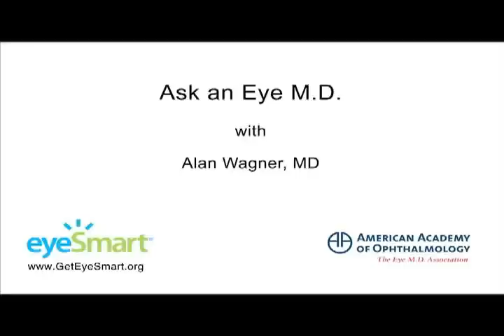How do I know if LASIK surgery is right for me? - Ask an Ophthalmologist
Dr. Alan Wagner of the American Academy of Ophthalmology explains what to expect when considering LASIK and how to determine if you may be a good candidate. Learn about LASIK and eye health topics